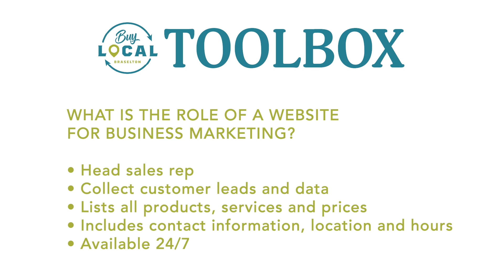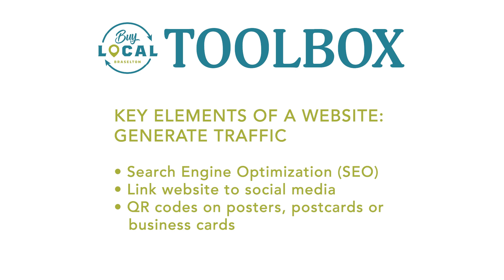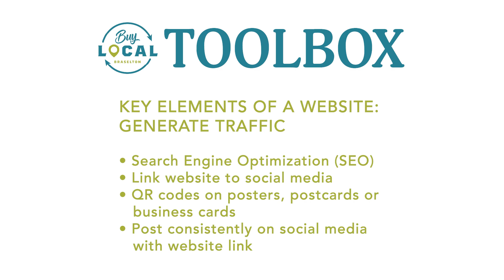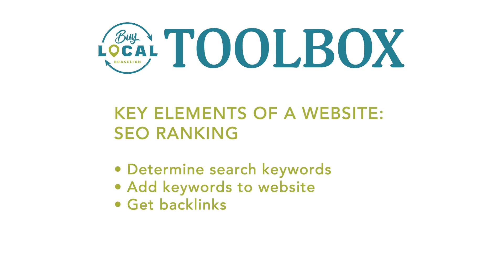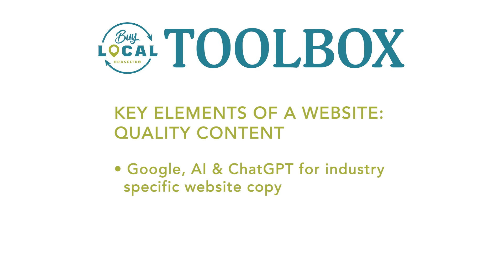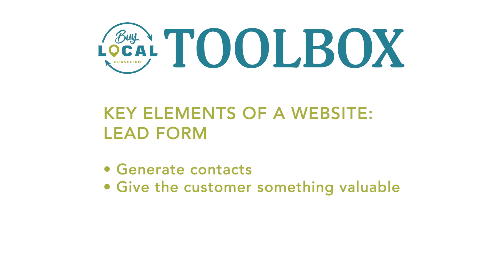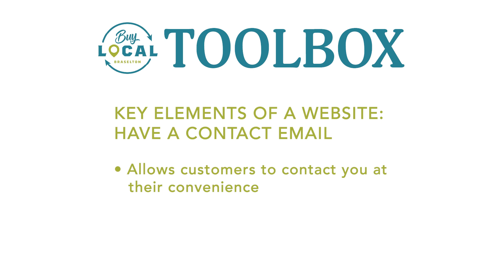7 - Importance of a Website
Video 7 of the Buy Local Braselton Toolbox video series explains why a website is your head sales rep and primary marketing tool. Watch this video to learn about easy to use website builders, how to drive traffic to your site, and other key features of a great website.